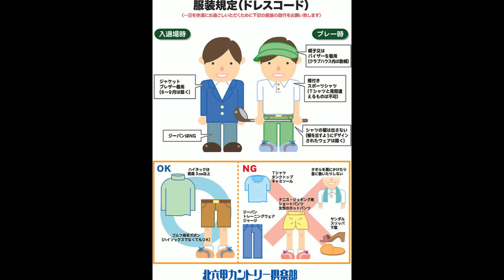【ゴルフ】 ゴルフ場のドレスコードや服装マナー ✅😎😊👍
アマゾンふるさと納税 🅷🅾🆃　人気のゴルフボール
ゴルフ場のドレスコードや服装マナー

ゴルフ場では、適切な服装を着用することはマナーの一つです

プレー時だけでなく、ゆき帰りの服装についてもドレスコードが設定されています

トップスは男女ともにジャケット・襟付きのシャツ
7月、8月、9月の夏季はジャケットなしでも構わないようです

シャツは襟付きでボトムスの中に入れて出さないようにしましょう。

ボトムスはスラックスやチノパン、ロングパンツなど
ミニスカートやショートパンツは禁止

シューズは『ソフトスパイク』や『スパイクレス』などのゴルフシューズ

基本は、他の人に不快感を与えないようにすることです

迷彩柄のデザインや色が派手であったり、タオル類を首や肩にかけたり、腰にさげたりするのは
不快感を感じる人もいますから、避けたほうがいいでしょう

短ソックス可ですが、くるぶしが隠れない靴下は不可が多いようです

倶楽部ハウス施設内では、帽子やサンバイザー、タオルは持ち込み禁止です

最近は、コロナの影響もありますからマスクをポーチやバッグの中に入れておいたほうがいいでしょう

【動画の説明】

説明
引用：
関連動画

『golf 80台』　切れの良いアイアンショットはフェース面のコントロールで決まる

✅『番組紹介とSNS』